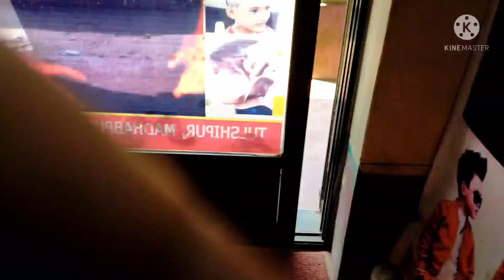young boy short haircut /trimmer help full head haircut /village young boy /village best haircut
haircut fails,
haircut style,
haircut at home,
haircut sound,
haircut song,
haircut men,
haircut harry,
haircut as,
haircut and color,
haircut app,
haircut asmr no talking,
haircut asian,
haircut and style,
a haircut,
a hair cutter sound,
a haircut sound,
a hair cutting,
a haircut noise,
a haircut fade,
a haircut changes everything,
a haircut song,
haircut boy,
haircut bob,
haircut bangs,
haircut baby,
haircut bangs at home,
haircut bet,
haircut barber,
haircut buzz,
b hair cutting,
b haircut,
jazzy b hair cutting,
kaur b hair cutting,
john b haircut,
jocie b haircut,
octavia b haircut,
b o y s hair cutting,
haircut curly,
haircut curly hair,
haircut cartoon,
haircut clippers,
haircut clip,
haircut cry,
haircut challenge,
haircut cape,
c hair cutting,
c haircut,
c haircut style,
c haircut style for girl,
cookie swirl c haircut,
c cut hair tutorial,
short hair c cut,
haircut diy,
haircut designs,
haircut dog,
haircut day,
haircut dreads,
haircut down,
haircut dare,
haircut,
d haircut,
haircut d,
3d haircut,
8d haircut,
agust d haircut,
du cut hair salon,
pauly d cuts hair,
hair cut edge up,
haircuts explained,
hair cut editing app,
haircut expurgation,
haircut easy method,
haircut emma,
haircut ends,
haircut emo,
e haircut,
e haircut asmr,
big e haircut,
eazy e haircut,
andrew e haircut,
the haircut,
piyush a haircut,
e girl haircut,
haircut fade,
haircuts for long hair,
haircut for curly hair,
f haircut,
f boy haircut,
haircut girl,
haircut game,
haircut gone wrong,
haircut guy,
haircut gmac,
haircut guide,
haircut goes wrong,
haircut girl long to short,
g haircut,
flow g haircut,
polo g haircut#Srabon_Hair_Style#